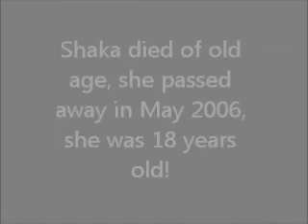Sweet dog moments 2004 video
Remembering Nora, our loving doberman 1-28-12 she had to be put down.
In loving memory our beloved doberman Nora, had to be put down 1-28-12 that morning due to arthritis, nonstop crying, and squeaking, and also had a muscle coming out of her anal and was causing her severe pain. My family and I couldn't see her live like this! We had to put her down. Everytime she walks she limps, a couple times her back legs wouldn't work, and had to be lifted on the couch. She had nonstop shaking, because before she was brought home as a pup in the year 2004 the former owner had an electric fense and Nora got hit on the head by the fense as she touched it, ever sense that she had a nervous desorder, and acted like a poodle, except if someone rang the doorbell. Everytime she cried it was like someone sewing a needle through your heart, pure torture! :( She was suffering and had my dad up all night long with the nonstop crying, shaking, limping and all that fun stuff.

Nora's life 2-19-04 to 1-28-12 she would have been eight in February.

This is not only about our doberman passing away but memories of a couple former dogs.

           2nd song Ryan Farish - Don't cry